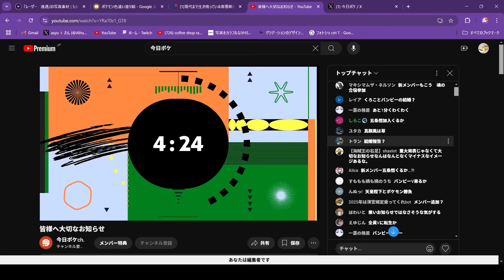6秒の結婚発表動画を見る今日ポケ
結婚発表した動画

🛒今日ポケのオンラインストアOPEN!!

・オフショットや限定動画公開
・通常動画の先行公開
・限定イベント、グッズ販売
・専用ディスコードサーバーへ招待
などなど特典盛り沢山!!

🟧バンビー　歴代最高レート達成(第9世代) / 3度の飯並みにポケモン好き

🟪いろは　最終6位達成(第7世代) / 構築デザイナー

🟦くろこ　歴代トレーナー最多の最終1位×13回達成 / 最強のカリスマ